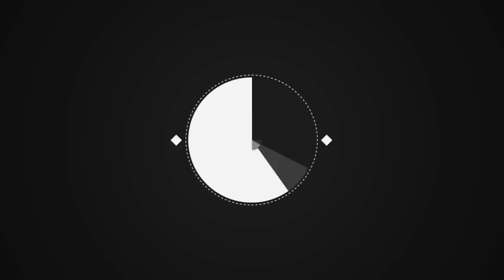Phillip Schofield's image 'removed' from We Buy Any Car